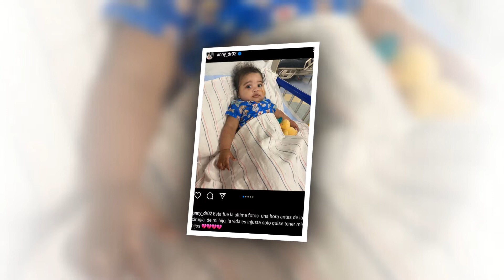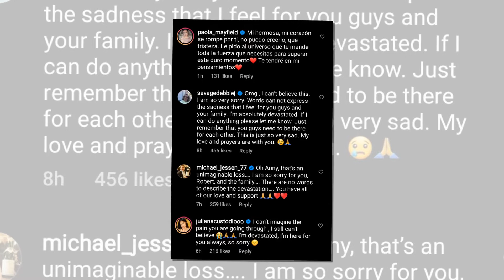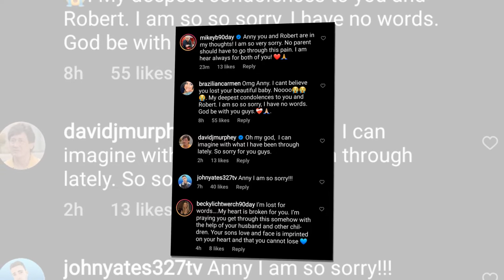🍌 How Did He Die? 🍏 Anny Francisco and Robert Springs Mourn Baby Adriel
Last week, 90 Fiance Day fan-favorites Anny Francisco and Robert Springs announced the tragic death of their 7-month-old son. Countless fans expressed their sorrow, and castmates Anny showered and Robert with love and condolences their in time of grief. Obviously, a lot of people had understandable questions, even while remaining sensitive to and Anny Robert. Anny is shedding light upon the cause of -- death and sharing the final photos of baby Adriel. Adriel H*/@#$%&*an Spri"